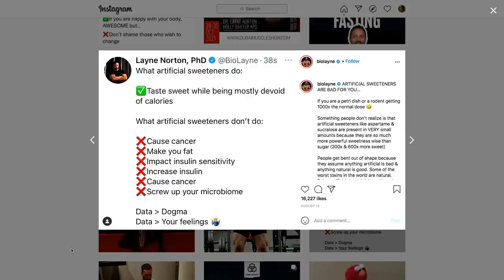Layne Norton on Artificial Sweeteners! | GuruTalk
Layne Norton joins Dave Palumbo on RXMuscle's GuruTalk, the show which features the brightest minds in the bodybuilding world to discuss the deeper science behind bodybuilding, performance, and health.